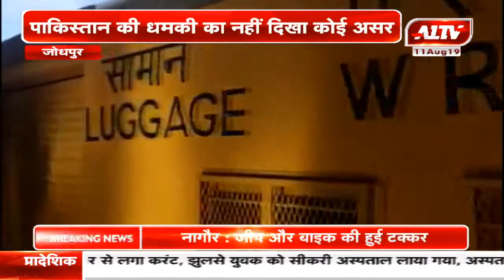जोधपुर : 165 यात्रियों को लेकर पहुंचेगी थार एक्सप्रेस जोधपुर